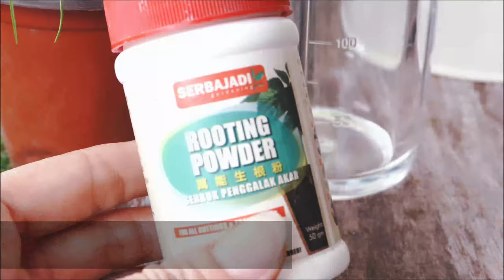Southernwood | Artemisia Abrotanum | Lin Gardening Life 02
Mosquito Repellent Shrub